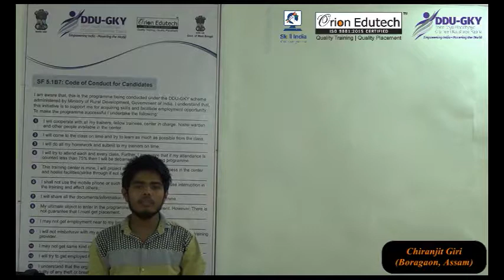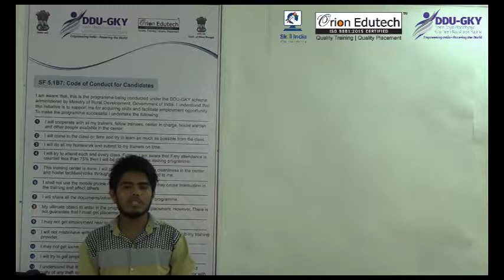Orion Edutech student under DDU-GKY project, testimonial- Chranjit Giri